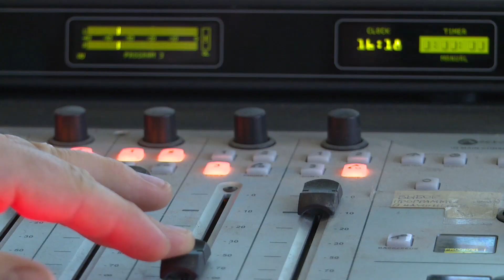Радио «Вера» в Казани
29 мая 2019 года Федеральной службой по надзору в сфере связи, информационных технологий и массовых коммуникаций был рассмотрен вопрос о получении права осуществлять наземное эфирное вещание с использованием радиочастоты 95,5 МГц в Казани.

Одним из претендентов на частоту выступила Автономная некоммерческая организация «Радио “Вера” — Казань» с концепцией радио «Вера».

Ознакомившись с презентациями претендентов, комиссия Роскомнадзора приняла решение предоставить право вещания на указанной частоте просветительской радиостанции «Вера».